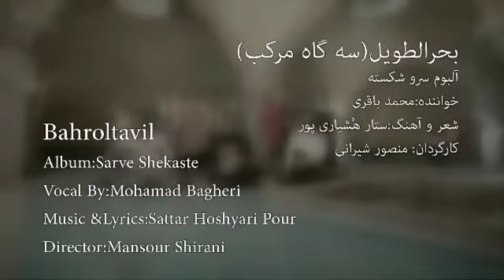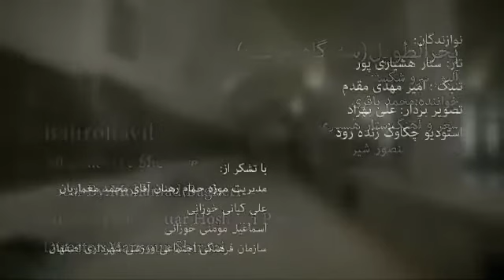😍شاهکاری از استاد عزیزم محمدباقری هزارماشالله عالی استاد 😍😍😍